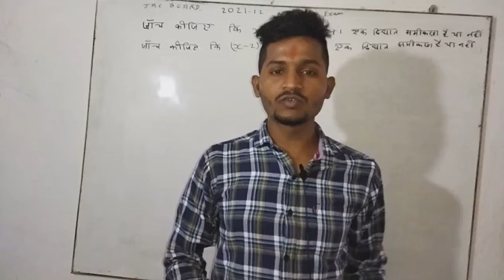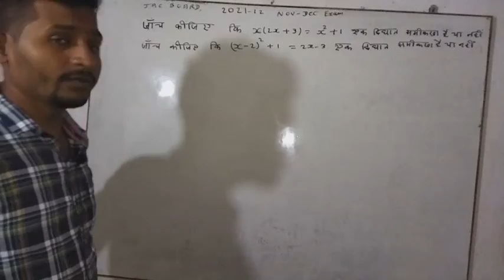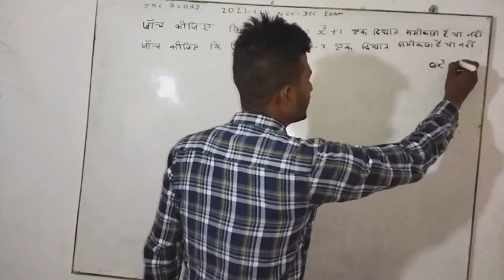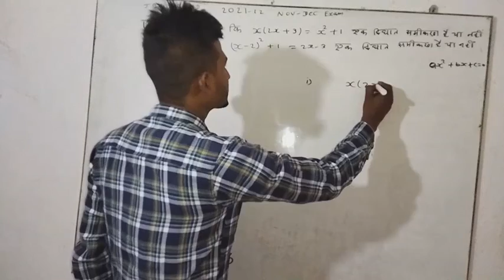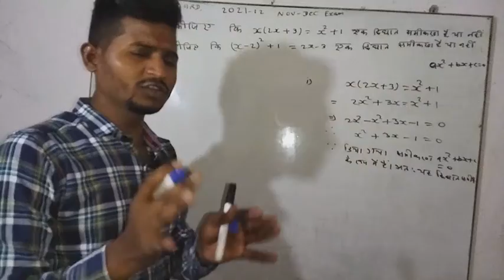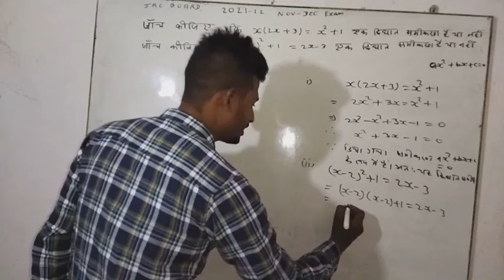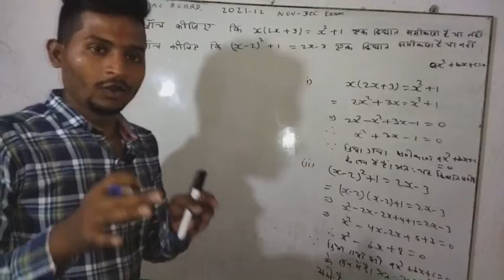Jac Board Matric 2021-22Model guess paper|Matric ka Nov_Dec ka important questions|Important Que. 10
Nitish Commerce Classes
Dosto ish video me Nov-Dec(2021-22) Matric jac board ka important questions&Solutions bataya hun jo seedhe aalog ko exam me dekhne ko milega
Playlist me jaakar kisi bhi categories ka video dekh sakte hai.